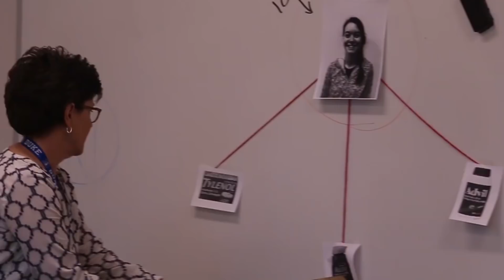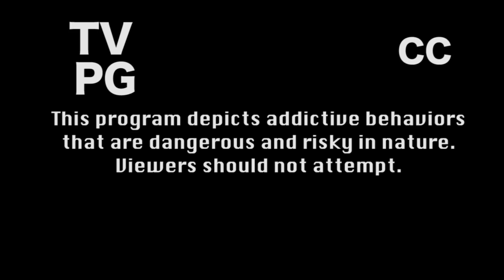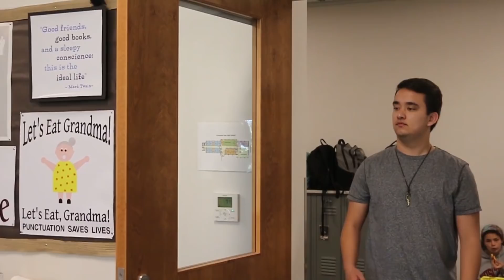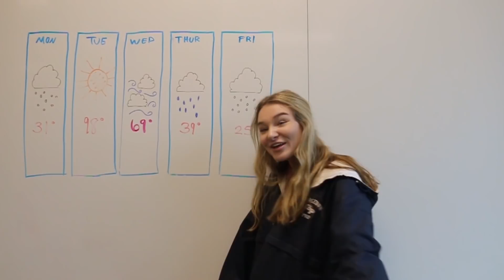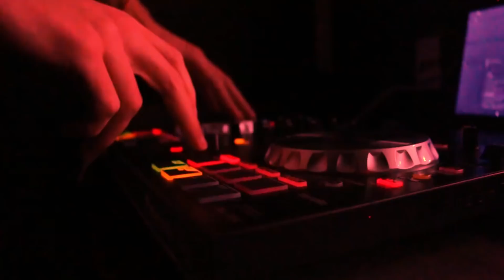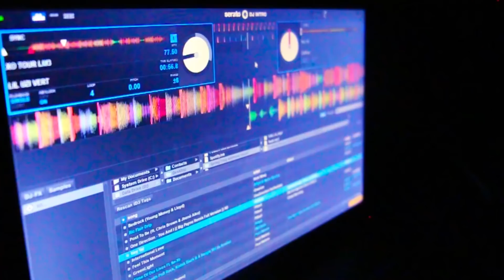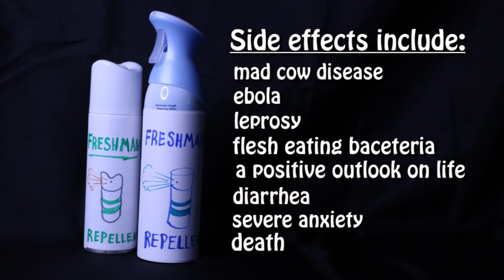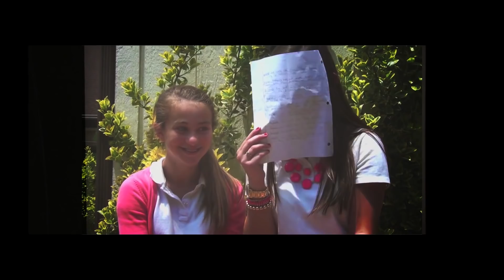CDS Senior Video 2018